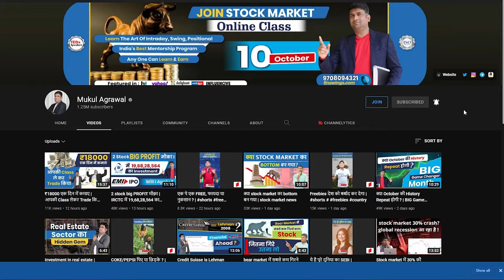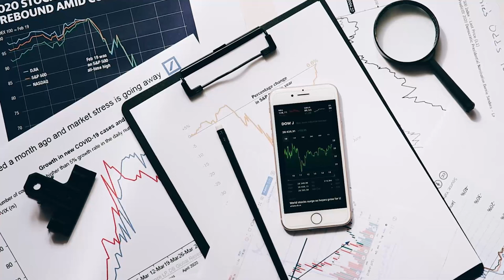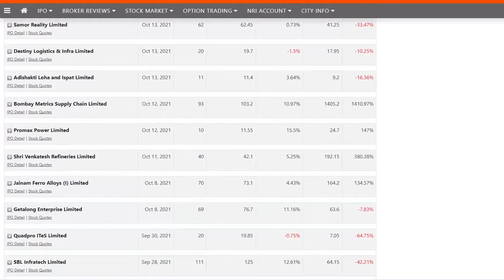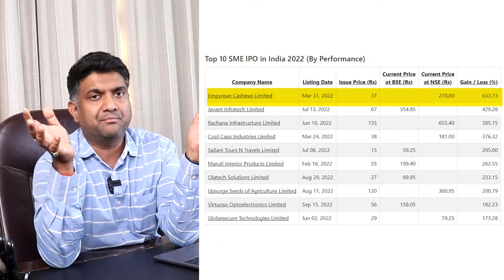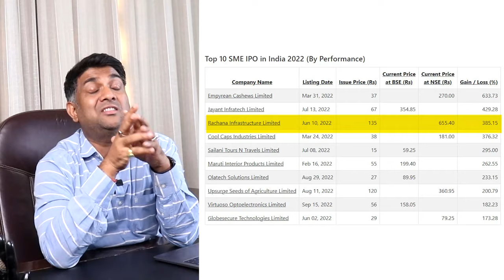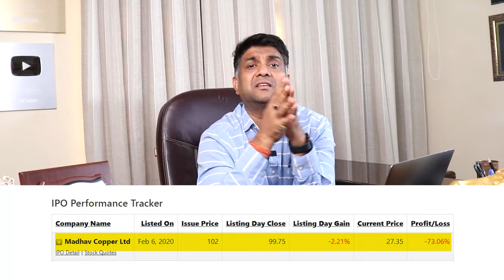SME IPO | पैसा कमाने की मशीन या पैसा डुबाने की ? | Mukul Agrawal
Benefits-
1. Daily market Update
2. Kabhi kabhi best market analysis

✅join YouTube Paid Membership for more Earning :
   / mukulagrawal

TAGS